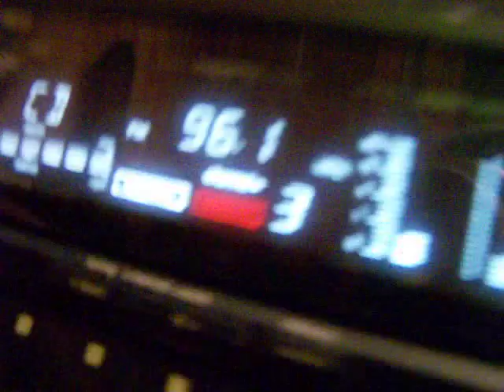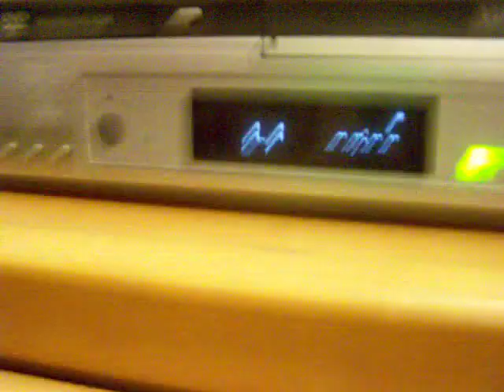my home stereo with 12" sony xplod 1200watts (bass text)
i used a bass test with my home stereo and i have a 12" sony xplod 1200watts hooked to a sony dvd player